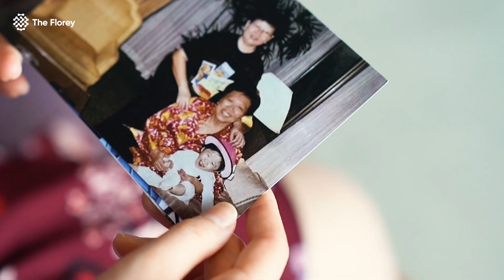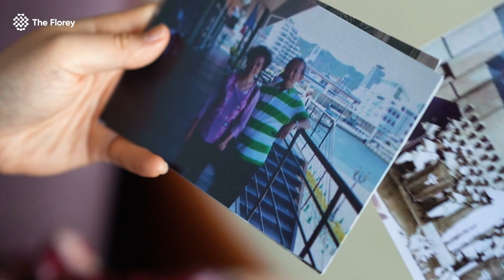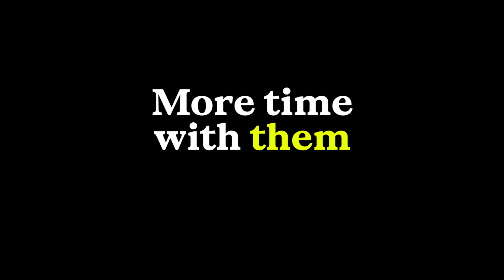PhD candidate Patricia Wongsodirdjo shares her motivation for pursuing dementia research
PhD student Patricia Wongsodirdjo always knew she wanted to study dementia drug development.

Her determination to find better treatments for Alzheimer's disease started with a frustration of the ineffective treatments given to her loved ones suffering from dementia.

Patricia's grandmother, now in her 80s, lives with late-onset symptoms of dementia.

"You would expect some memory loss at that stage, but the memory loss we observed was just exponential."

Patricia now works with Dr Rebecca Nisbet and Dr Laura Vella as part of The Florey's Dementia Mission.